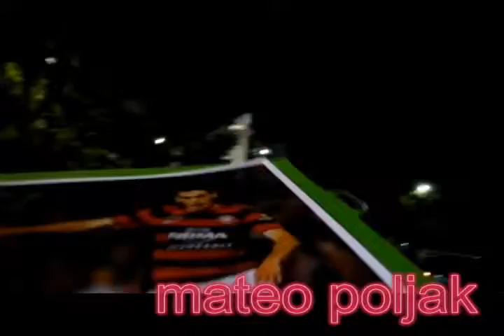Mateo Poljak signing autographs . . . daylight2nd